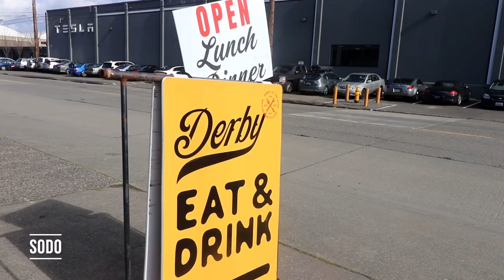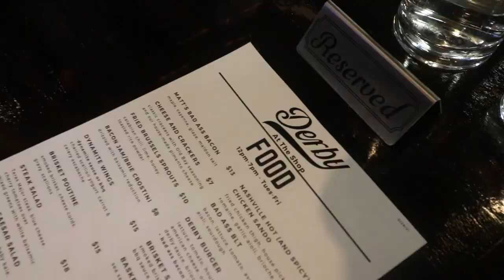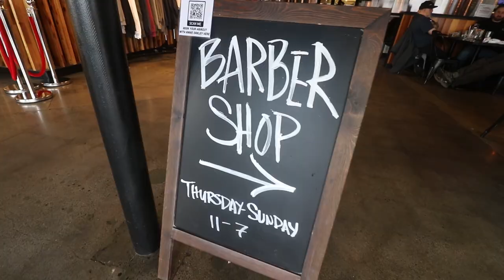MUST-VISIT SPOT for car fanatics in Seattle! – SECRET SEATTLE GEM🚘 | Local Lens Seattle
ATTN car lovers! 🚘🔥

I am all about finding those hidden gems in Seattle – so I’m really excited about this must visit spot for car lovers! This is seriously the only place in Seattle where you can have an amazing meal (HELLO bacon, more on this in a second) alongside any kind of car imaginable. Including the ones seen in Macklemore’s music videos for White Wall and Downtown!

Welcome to The Shop in SODO, a cool social club all about entertaining, conducting business or heck, even working on your car.
I started out my day by having lunch at Derby restaurant (check out their IG I recommend making reservations as it does get busy with a work crowd during the week. Second recommendation -- get Matt’s bad ass bacon🥓. It’s maple cayenne glaze, maldon salt bacon and WHOA. Chef’s kiss! I then tried the bacon, jam crostini and Hot Spicy Nashville Chicken sandwich. I have been obsessing over chicken sandwiches lately and this doesn’t disappoint.
Then, I got to see all of the hidden gems in this space -- the cigar shop, barber shop, card room, cars on cars, motorcycles, a car simulator and a welding studio. There is nothing short of activities and things to do here to keep you busy. Plus, if you want to grab food and then get a tour, those will start back up again on weekends soon! Follow them on social media to find out more.

If you’re a member, you can see ALL the benefits, The Shop Club

The Shop is located in the SODO neighborhood at: 2233 6th Ave South, Seattle, WA  and they are opening a Dallas location May 2021!